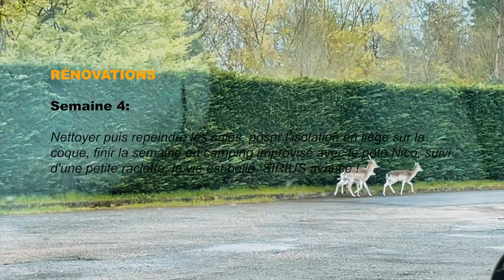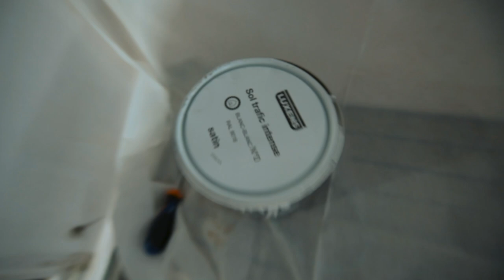04. ISOLATION, PEINTURE, on refait à neuf notre VOILIER !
SIRIUS. Saison 1, épisode 04.

Bienvenue à bord moussaillon, aujourd'hui on va vous apprendre à poser de l'isolation en liège dans le voilier (c'est une galère), puis on s'est amusé (en vrai c'était pas drôle) à nettoyer et repeindre toutes les cales du bateau. Bien sur à la fin on a rajouté une dose de skate, des plans stylés au coucher du soleil sans oublier une petite raclette avec SIRIUS et Nicolas pour pimenter le tout !

Abonne toi pour ne pas rater les prochains épisodes car tu vas le voir, c'est déjà du très très lourd, alors imagine juste le jour ou SIRIUS sera au milieu de l'océan, on regardera le soleil se coucher allongé dans le hamac, à lire un petit livre, la bière à la main. je vous laisse imaginer. Bref, à la semaine prochaine la jeunesse !!

⚠️‼️Chaque achat par ses liens aide la chaîne YouTube et permet de lancer de nouveaux projets, et pour vous, ça ne change rien alors merci ! ✌️

MON MATÉRIEL:

* Pour filmer

- Ma caméra (J'ai le A7RII pour les photos mais elle en vidéo est mieux)
- Mon objectif Principale
- Mon objectif secondaire
- Caméra n2, Gopro
- Caméra n3, iPhone 12mini
- Mon micro
- Bonnette anti vent
- Batterie au top pour ma caméra
- Carte SD
- Petit trépied
- Grand trépied
- Filtre ND

* En Studio

- Micro cravate
- Grand trépied
- Casque studio
- Adaptateur Mac
- Disque dur SSD
- Disque dur Archivage (PC)
- Tapis souris/ clavier
- Enceinte portable Sony
- Clavier minimaliste et pas cher
- Souris avec pleins de boutons pour le montage
- Meilleure lumière

* Accessoires

- Mon sac Photo
- Chargeur rapide
- Batterie externe ouf
- Wax pour aller surfer après 8h de montage

* Mes recommandations

- Appareil pour commencer la vidéo
- Appareil pour commencer la photo